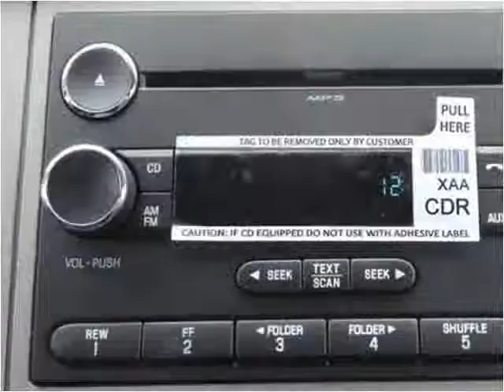2015 Ford F-650 New Cars Manassas VA